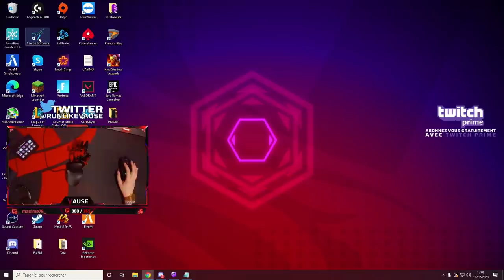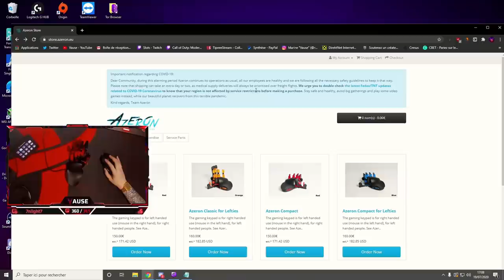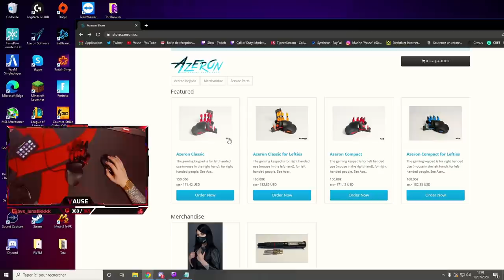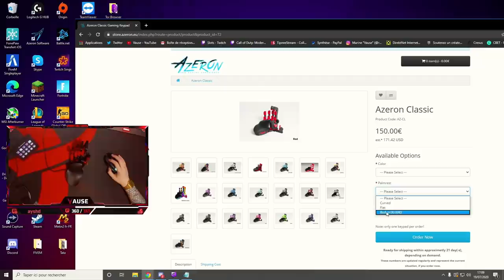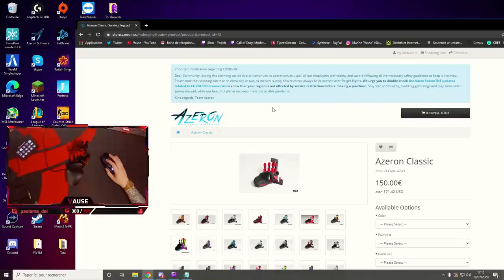Ce clavier est vraiment DINGUE (Azeron) !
👩‍💻 TWITCH (Retrouve toutes mes OFFRES de casinos FIABLES là bas)

👑 L'ELITE N'A QU'UN CODE : 📢 CODE CREATEUR VAUSE

💻 Mon Partenaire RGC (-20% sur le montage avec le code Vause)

🎶 Musique d'intro : Matbow - Forget [Free Trap]

🎼 Musique d'outro : Bazanji - Fed Up [Bass Boosted]

📎 Je réalise des vidéos principalement sur des jeux qui me plaisent !

😄 Mes propos sont à prendre au second degré !